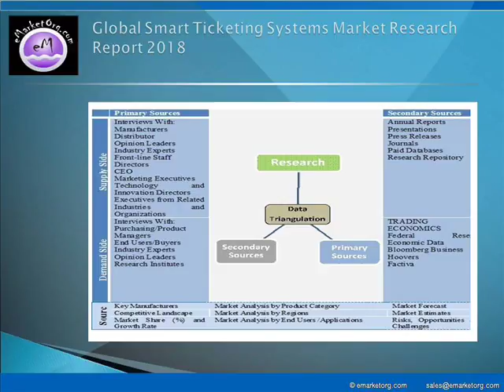Smart Ticketing Systems Market projected to register a significant Growth Rate in the nearby Future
The major companies participating in the industry and profiled in this study include HID, Gemalto NV, NXP Semiconductors, CPI Card Group Inc, Cubic Corp and Xerox Corp.

Detailed TOC and Charts & Tables of Smart Ticketing Systems Market Research Report available